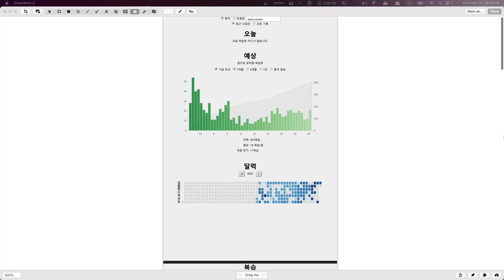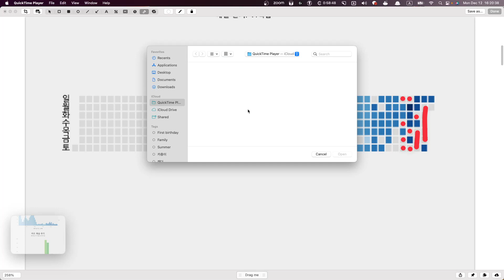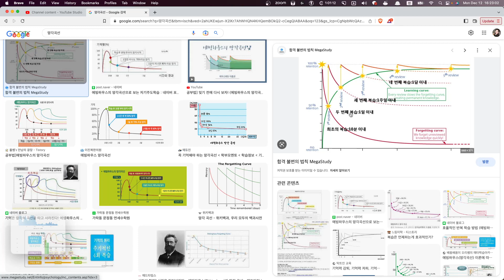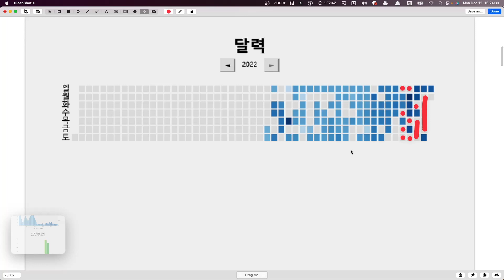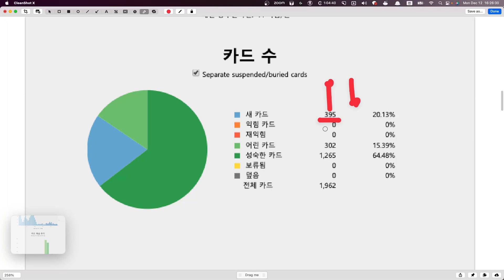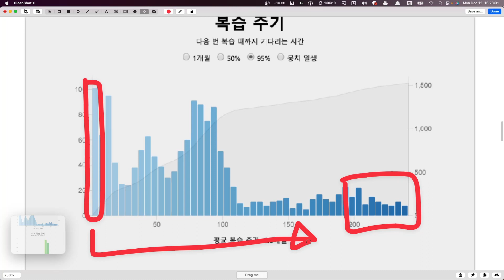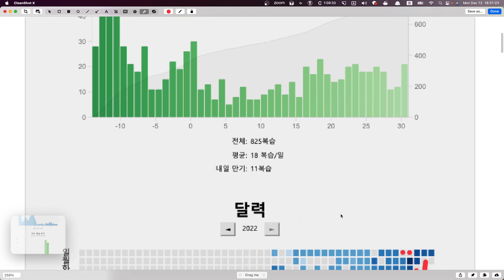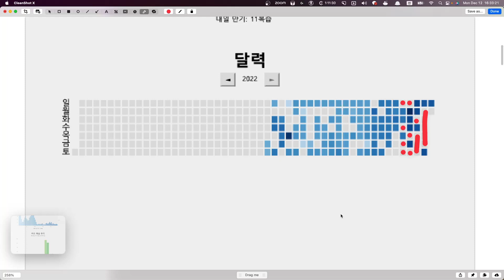JH 수업요약 2022 12 12 16 18 09